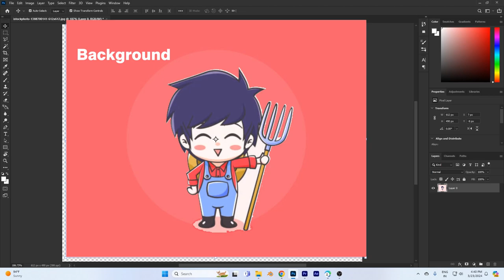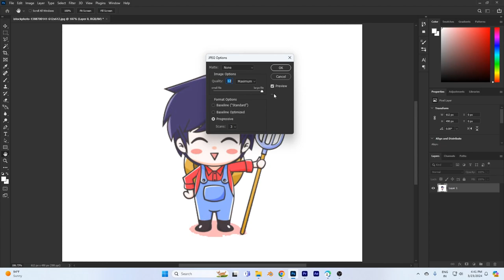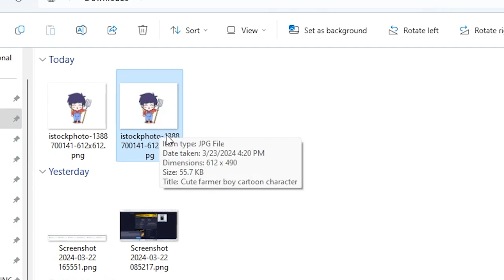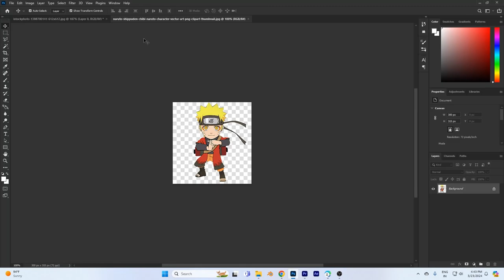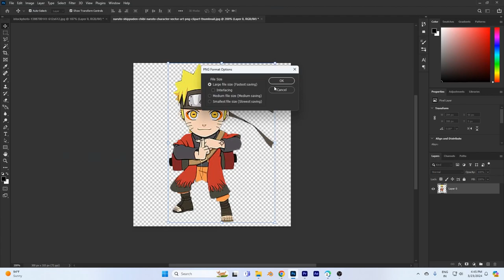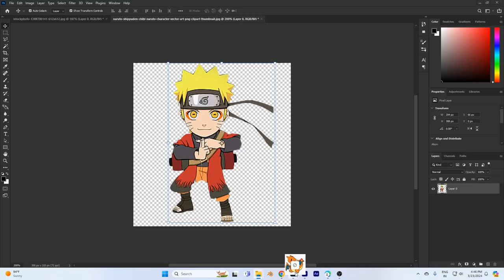What is JPG And PNG Format? What is Jpg image and Png Image | in just 6 Minutes learn#learnwithfun #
In this video 2 types of subtitles available. English and Hindi. Just click on setting and goto caption and in caption choose your language.

Hi,Guys. This is my new video. is video me mene hindi me aapko Jpg and Png image me farak kese samaje voh samjane ki kosis ki hai. aasha hai ki aapko mera video pasand aayega. sirf 5 minute 51 second ki video me mene sabkuchh details me pura batane ki kosis ki hai. video ko please pura dekhana or koi bhi doubt ya saval ho to bezizak comment me muje puchhiyega. me aapke sabhi savalo ka javab 100% dene ki kosish karunga. video thodi si bhi achchi or helpful lagi ho to please like and subscribe kijiyega or apane dosto ko share karana mat bhuliyega. Rohan

***Learn here the format of Jpg and Png Photo***

In this Photoshop tutorial, you will be taught how to create a png image. The contrast between JPG and PNG file formats in Hindi. The term "JPEG" signifies " Joint Photographic Experts Group ", the organization that established the JPEG standard alongside other still picture coding standards. Full form of PNG is " Portable Network Graphics ".

***Below Titles Are Related to My Video Content or My channel***

What Is Jpg and Png Files
What is Jpg And Png Format
photoshop work
photoshop trending editing
how to make advertising poster in computer
8 editing techniques to make viral youtube videos
best editing tutorial
studio photography tips
funny video editing
photoshop in design
trending poster editing
photoshop poster design tutorial hindi
photo frame work
new trending 3d logo editing
Cartoon Pattern design in photoshop

For this specific image, I am utilizing Adobe Photoshop 2021 version. However, any latest version of Photoshop will yield similar results.

**Cover this all topics in my video***

1 what are JPG images
2 what are PNG images
3 what is the difference b/w them
4 how these files can be used
5 where to these images can be used
6 which images are better
7 what is the use of these image formats